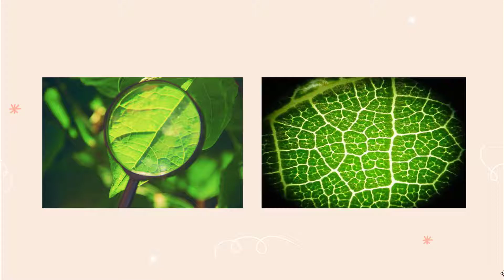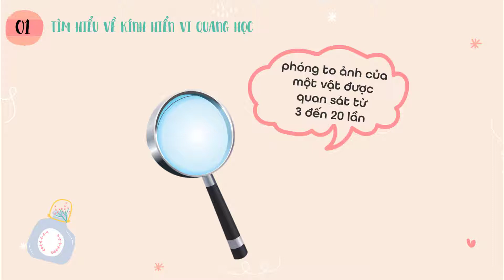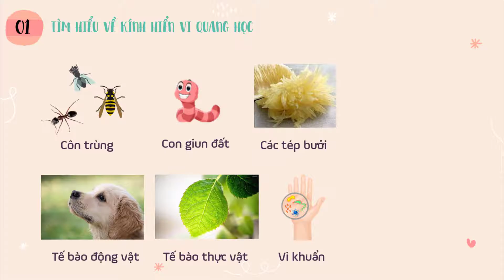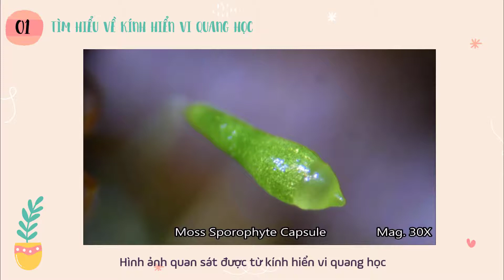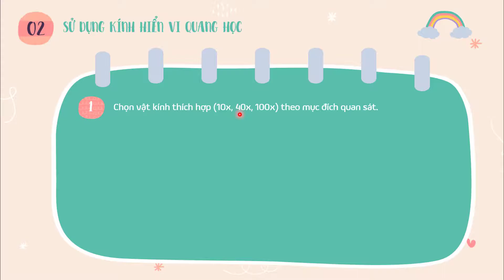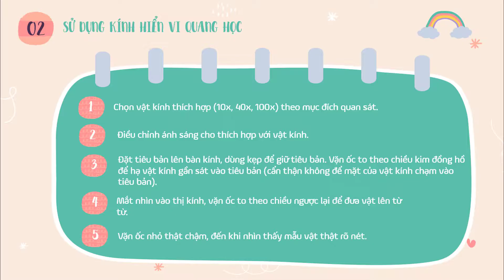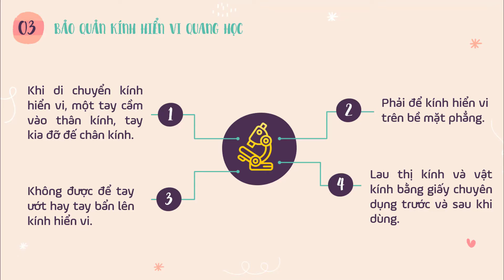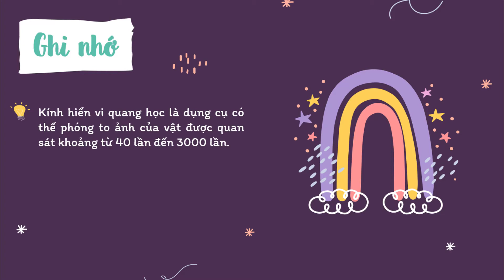Bài 4: Sử dụng kính hiển vi quang học - Khoa học tự nhiên lớp 6 (Sách Kết nối tri thức ...) - OLM.VN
Nội dung chính của bài học gồm có:
- Tìm hiểu về kính hiển vi quang học
- Sử dụng kính hiển vi quang học
- Bảo quản kính hiển vi quang học